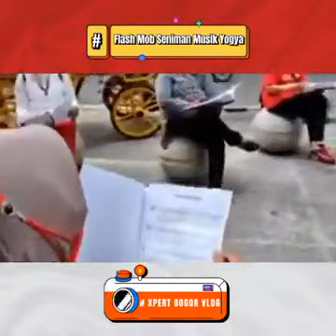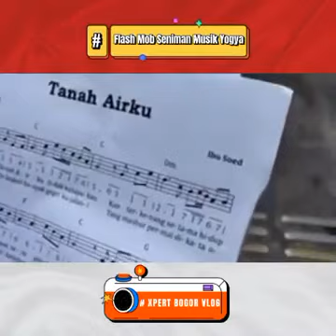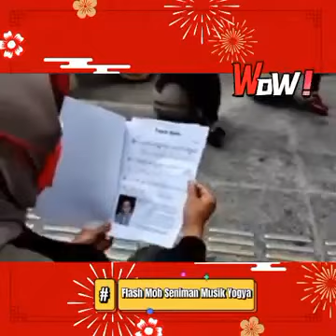FlashMobViral_Malioboro_Yogya| Seniman Musik Biola & Paduan Suara Keren feat by Addie MS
Happy Wacthing and Enjoy Your Learning eXperience  Virtual today
Sebuah acara Reuni Kecil yang digagas oleh sebuah Paguyuban ASYB dan kawan - kawan simpul jaringan dan Komunitas. Berita disinyalir dan dikutip postingan website blog pada hari Sabtu, 9 April 2022 [ Realisasi Agenda ASYB dkk ke #143 ]
ASYB Alumni SMA Yogyakarta Bersatu bersama simpul - simpul jaringan GK Ladies / Galang Kemajuan Ladies juga SIV Satu Indonesia Voice ASYB  dan  juga adik adik KOMUNITAS BIOLA Jogja asuhan Abang Ucok Hutabarat  kawan – kawan simpatisan, Reuni Kecil mumpung Jogja cukup aman dari pandemi.
Barengan bikin Flashmob tampil dengan lagu Nasional TANAH AIRKU di depan Gedung DPRD Malioboro. Alhamdulillah acara lancar berkat pangestu Gusti Sang Maha dan pasti juga kerja sama kerja cerdas dalam senyap dan support Bapak ibu kawan kawan semua.

Base on update from YOGYAKARTA, INAMEDIA.id bahwa Ada belasan anak anak muda memainkan biola melantunkan lagu Tanah Airku di selasar Malioboro tepatnya di depan gedung DPRD DIY Jln Malioboro (Sabtu/9-4-2022).
Beberapa pengunjung yang sedang menikmati suasana Malioboro sontak turut menikmati persembahan lagu tersebut, ada yang turut bernyanyi, sebagian bahkan membuat gerakan ala paduan suara secara berbarengan.

Penampilan yang terkesan mendadak tersebut mendapat apresiasi dari salah satu pengunjung yang sedang melewati Malioboro bersama keluarganya, Anto.
“Saya merasa terkesan dan terharu melihat dan mendengar lagu nasional berkumandang di Malioboro secara langsung bahkan dimainkan oleh anak anak dengan skill biolanya yang piawai, tutur Anto sambil merekam penampilan tersebut dengan HPnya.

Nana penanggung jawab acara saat ditemui awak media dari inamedia usai acara menyampaikan bahwa acara spontanitas ini di prakarsai oleh kawan kawan ASYB (Alumni SMA Yogyakarta Bersatu), sebuah organ taktis yang sering melakukan giat sosial, budaya, berwawasan nasional dan kebhinekaan.

Pemain pemain biola cilik tersebut dari Komunitas Biola Jogja, asuhan Ucok Hutabarat yang sudah sering berperan dalam pentas bertema kebangsaan bersama ASYB, sedangkan paduan suara terdiri dari beberapa komunitas diantaranya Galang Kemajuan Ladies, SIV (Satu Indonesia Voice) ASYB dan beberapa kawan simpatisan ASYB yang setia berkegiatan bersama ASYB.

“Kami adakan kegiatan ini secara spontan seperti halnya flashmob tarian, lagu lagu daerah, fashion show busana adat atau ekspresi kesenian lainnya. Kami selalu tampil dengan nuansa kebangsaan yang sekiranya menggugah rasa dan nilai nasionalisme warga masyarakat. Selama pandemi tentu Prokes ketat diperlakukan. Di lain kesempatan kami akan lakukan performance dengan kemasan yang berbeda untuk mengisi hari hari besar dan lainnya nanti.

Semoga kegiatan semacam ini bisa menggugah dan mengingatkan kita sebagai warga Jogja dan Indonesia pada umumnya bahwa berkesenian dapat menghaluskan budi pekerti, sekaligus menunjukkan bahwa Jogja sebagai kota budaya itu semanak dan santun.

Kegiatan ini semoga bisa menjadi respon positif atas kasus aktual yang potensial menggerus nilai nilai nasionalisme dan kebhinekaan, termasuk kasus kejahatan jalanan yang sedang marak di Yogya, tutur Budayawan Achmad Charris Zubair yang juga sedang menikmati acara tersebut.

“Dalam hal keberagaman budaya, Indonesia adalah Negara Adidaya Budaya, kemajemukannya tidak ada tandingannya di dunia, inilah kenapa Jogja harus terus dijaga bersama karena Jogja adalah miniatur Indonesia” demikian pungkas Nana.

Salam Totalitas Liyalitas Integritas Tanpa Batas.